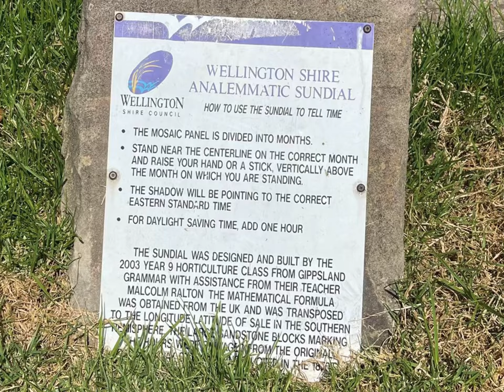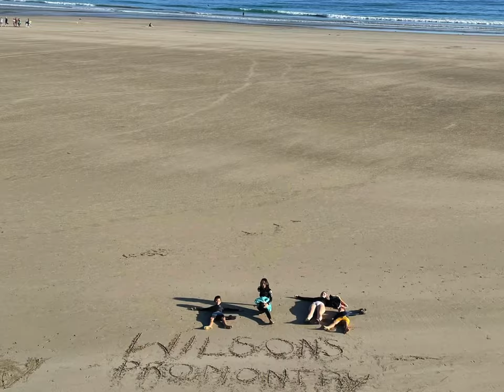Today, condensed into 3 mins. Lakes Entrance to Wilson’s Prom.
Today’s Shenanigans traveling from Lakes Entrance to Wilson’s Promontory in Victoria Australia.